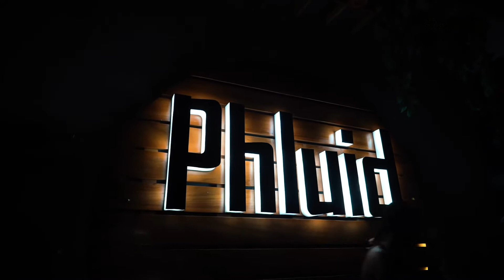My city diary Show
TB at My city Diary Show

HAPPY birthday to @mc_warriboy1  ! Docking chief

Jtunesworldwide productions